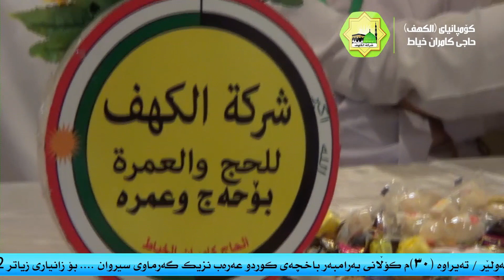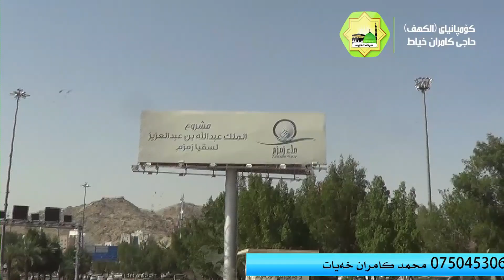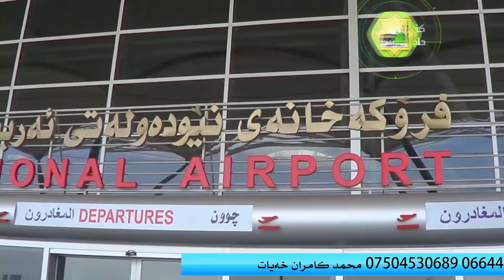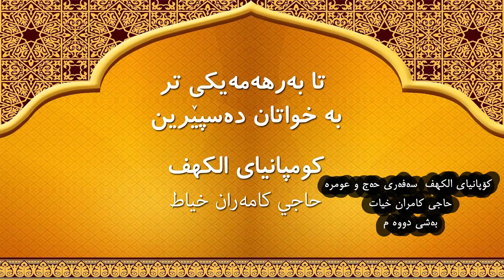کۆمپانیای الکهف حاجی کامران خیات